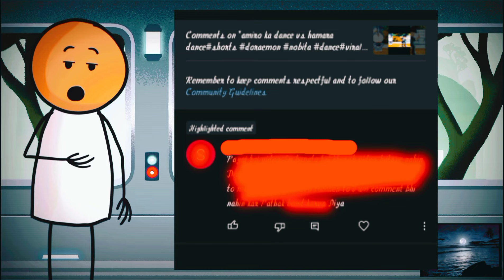Doraemon The Movie Nobita's Three Magical Swordsmen⚔️🗡️🛡️ Doraemon coming soon..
nobita status song, nobita status full screen,

nobita status 4k,

nobita status new,

nobita status hindi song,

nobita status telugu, nobita status attitude,

nobita status alone,

nobita status bad boy,

nobita best status,

nobita shizuka best status,

nobita breakup status,

nobita shizuka breakup status,

cartoon status nobita shizuka, cute love status nobita and shizuka,

nobita cartoon status video,

nobita cartoon song status,

nobita doraemon comedy status,

nobita status dj,

good morning status nobita and shizuka, nobita guitar status,

nobita status happy, nobita status hd,

nobita status holi,

doremon nobita status hindi,

nobita sad status in hindi,

nobita shizuka marriage status hindi, nobita status in hindi,

nobita status in tamil, nobita status Instagram

only.Copyright

1976,

criticism,

commant nown ronorting tooching scholarshin and.                                         comment, news reporting, teaching, scholarship, and

research.

Search Keywords cartoon love status old memory

status

alone whatsapp status, lonely whatsapp status,sad alone

whatsapp status,alone whatsapp status video,alone

status,sad

whatsapp status,whatsapp emotional status,very sad

status,sad whatsapp status video,sad

status,whatsapp

status video sad,very sad status video,whatsapp sad status

video,breakup status,very sad whatsaap

status,emotional

status for whatsapp.love status,love whatsapp

status,cute love whatsapp status,best love whatsapp status,love

status video couple love whatsann status hushand.                              status video,couple love whatsapp status,nusband

and wife

love whatsapp status, sad song status download, sad song status darshan raval,

sad song status dosti,

sad song status daru, New 4K HD Status, New 4K HD whatsapp Status,

New Trending 4k status,

New Trending 4k whatsapp status,

Trending 4k HD Status,

Trending 4k HD whatsapp status,

4k hd whatsapp status,

4k hd status,

nobita whatsapp status

nobita video

nobita new video

nobita love shizuka video

doremon cartunh

doremon whatsapp status video

doremon ka dost nobita nobita love shizuka whatsapp status

doremon new

doremon funny video

whatsapp status video dawanload dawanload whatsapp status hd

doremon nobita shizuka status    new whatsapp status

whatsapp status dawanload nobita shizuka whatsapp status full hd

doremon song

doremon full hd video

doremon, doramon cartoon, doramon movie, new episode, doramon in hindi, doramon song,

doramon doramon movie in hindi, doramon old episode in hindi, video song, doramon status sad,

doramon new movie, doramon status, doramon status

doramon status friendship,

doramon status new song, doramon status shore,

doramon status zindagi sawar du, doramon status

new song, doramon sad episode, doramon sad song

status,

whatsapp status,

status video, sad status,

new status,

status doraemon nobita dosti status doraemon nobita

status doraemon shizukadoramon status zindagi sawar du, doramon status new song, doramon sad episode, doramon sad song

status,

whatsapp status,

status video,

sad status,

new status,

status doraemon shizuka

status doraemon sad

status doraemon status status doraemon nobita shizuka

status doraemon ke